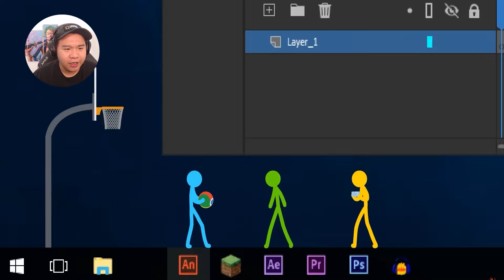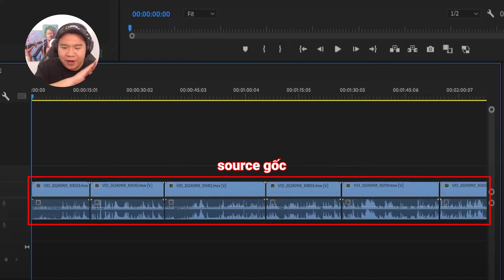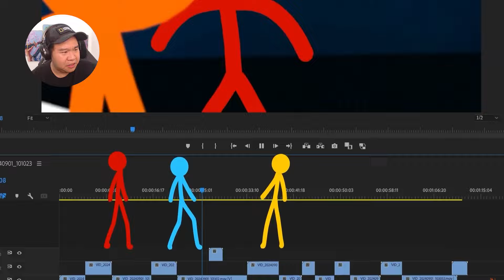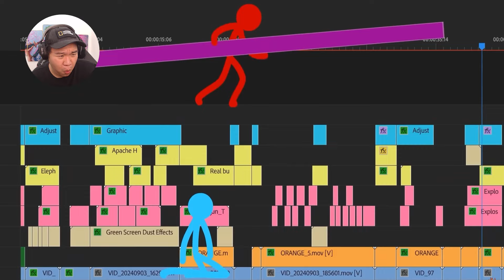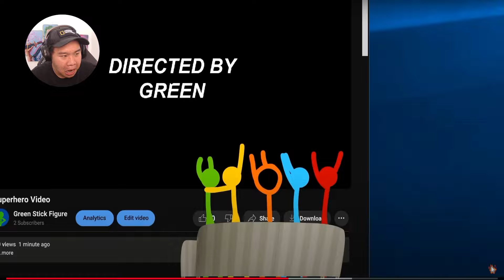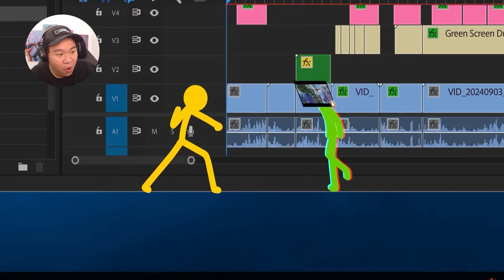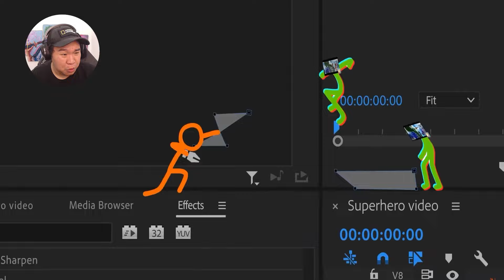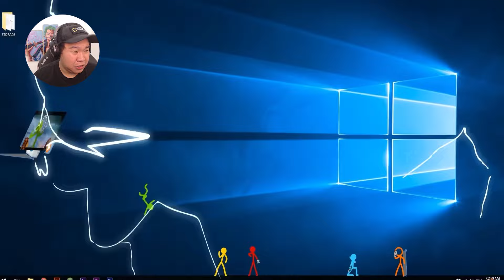Anh Em Người Que Đã Lập Kênh Youtube Cho Xanh Lá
Kênh Trong Video: @alanbecker
💎Các bạn xem Video vui vẻ nhé.